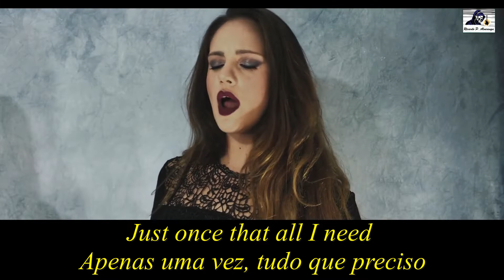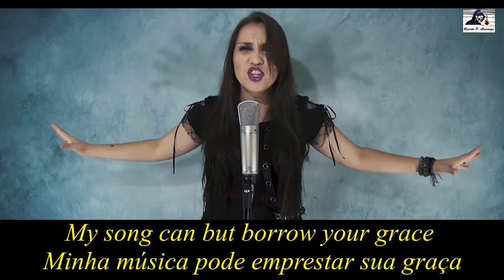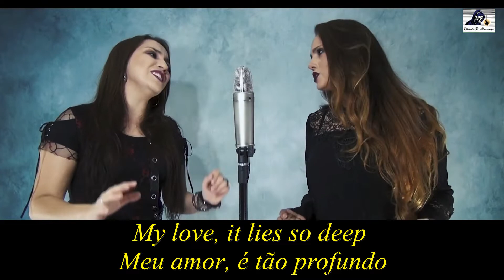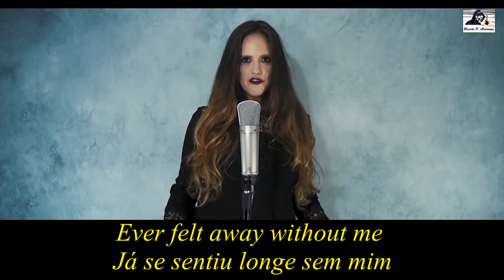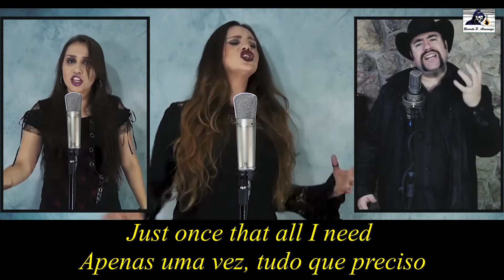Ever Dream By Soulspell Metal Opera Legendado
Soulspell Metal Opera
Ever Dream (Nightwish Tribute)

   Soulspell Metal Opera é um projeto brasileiro de Heavy Metal idealizado pelo baterista Heleno Vale.
O primeiro álbum do projeto foi lançado em 2008 pela Spiritual Beast no Japão e pela Hellion Records no Brasil. Chama-se “Um Legado de Honra” e é repleto de músicos brasileiros autênticos, talentosos e respeitados.
Após uma recepção bem-sucedida, o projeto ganhou a assistência de grandes nomes mundiais como Roland Grapow (do Helloween e Masterplan), Zak Stevens e Jon Oliva (do Savatage), Blaze Bayley (Ex- Iron Maiden), Tim Ripper Owens (do Judas Priest e Iced Earth) e alguns grandes nomes brasileiros como Edu Falaschi (Angra) e Nando Fernandes (Hangar).
 Músicos e fãs brasileiros dão seu apoio ao projeto como se fosse deles, e realmente é. O principal objetivo é mostrar ao mundo que o Brasil tem muitos cantores e músicos talentosos.

Sigers:
Daísa Munhoz
Gui Antonioli
Talita Quintano

Instrumental:
Leandro Erba - Guitarra
Sergio Pusep - Guitarra
Marcos Medina - Teclado
Daniel Guirado - Baixo
Heleno Vale - Bateria